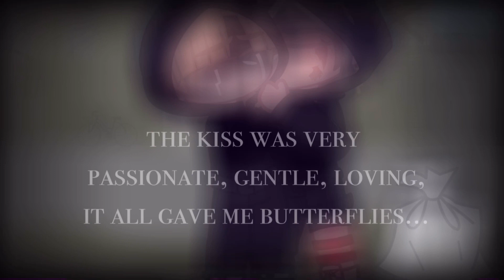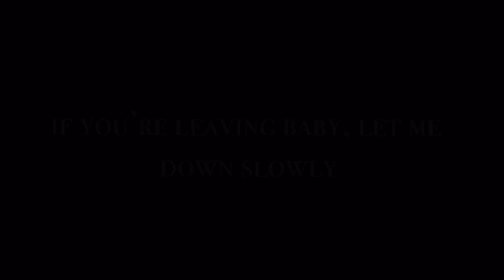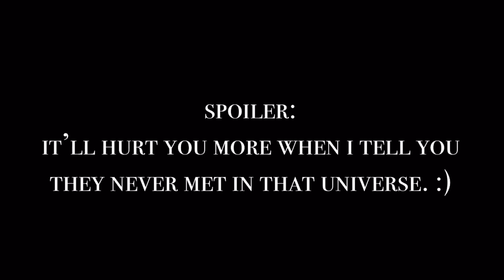plastic rings💍 ||HQ||semishira angst|| 2.49k special❤️||TW: murder & loud noises|| ⚠️READ pin⚠️